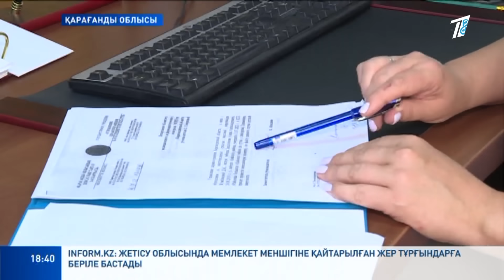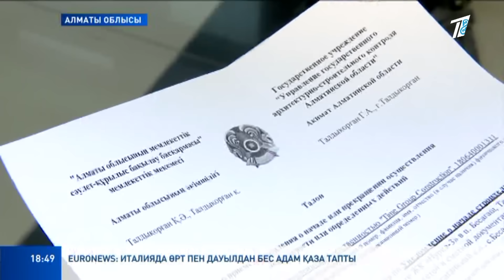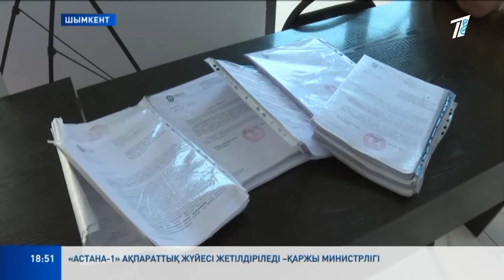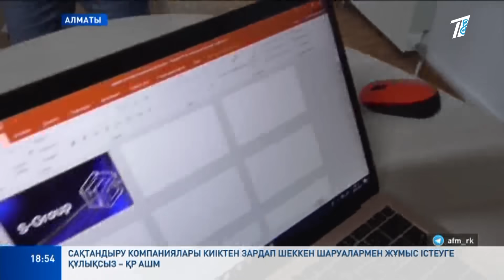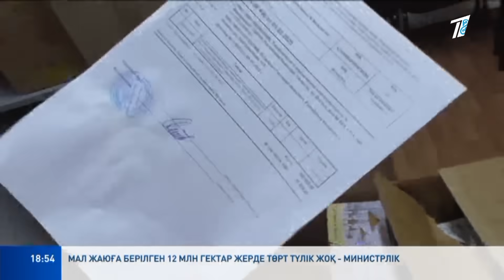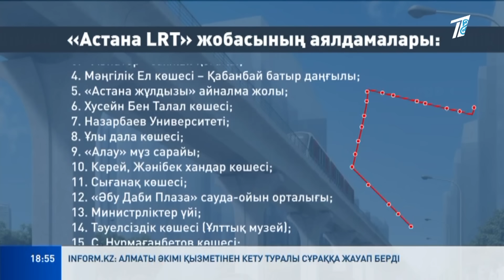Басты жаңалықтар 26.07.2023